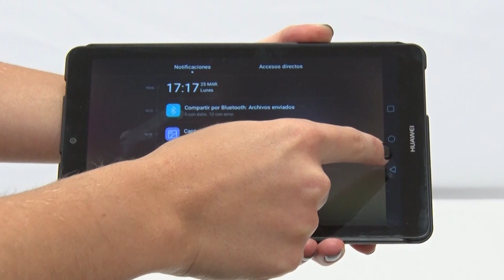Aula Digital: cómo volver al menú principal de la tableta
Este video tutorial explica cómo volver al menú principal de la tableta que forma parte del Aula Digital del Plan Aprender Conectados.